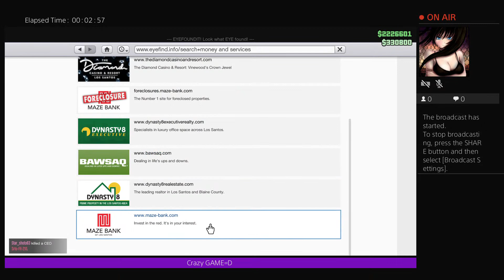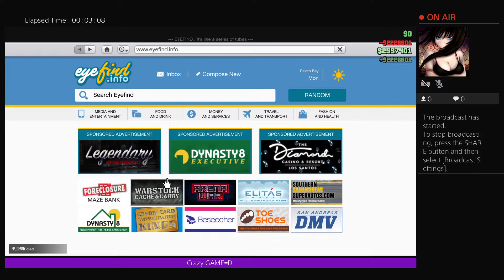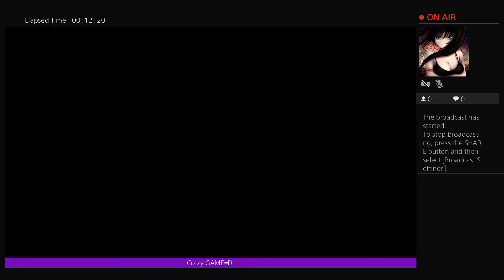irontugawar's Live 666